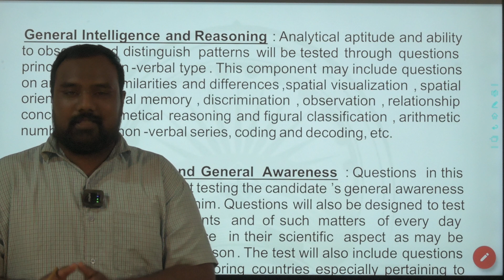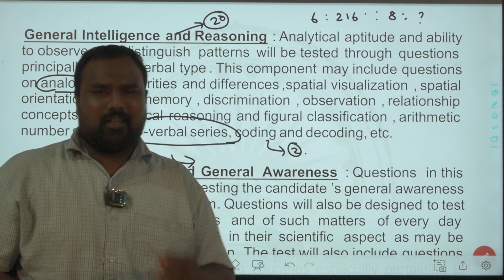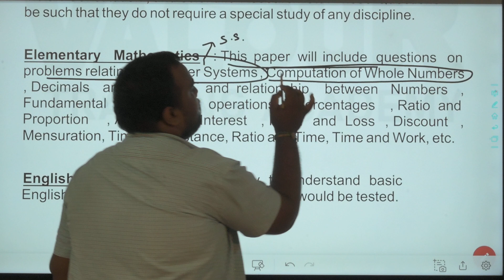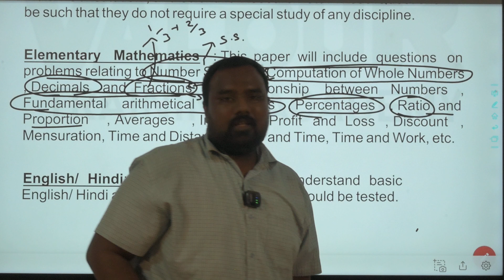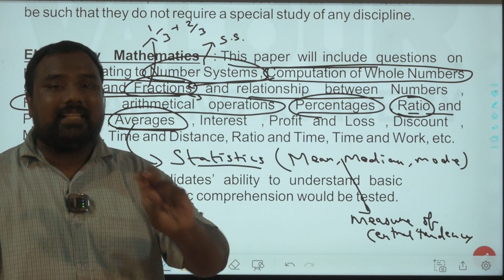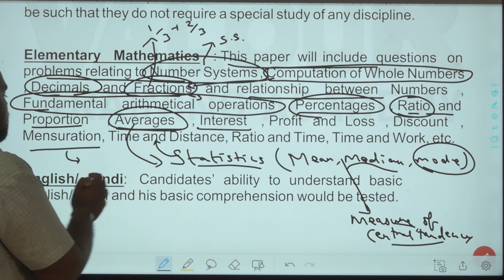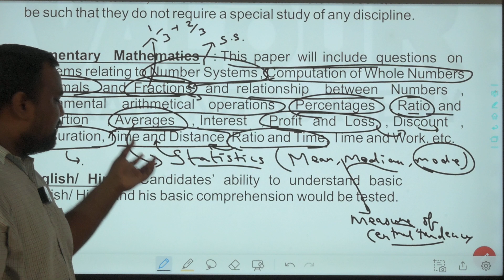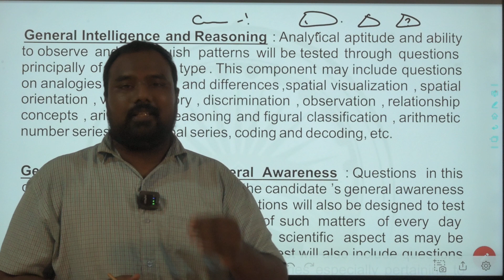SSC GD Constable/Reasoning & Mathematics